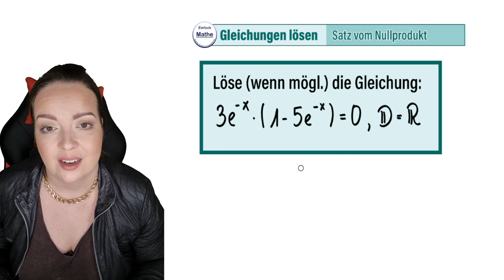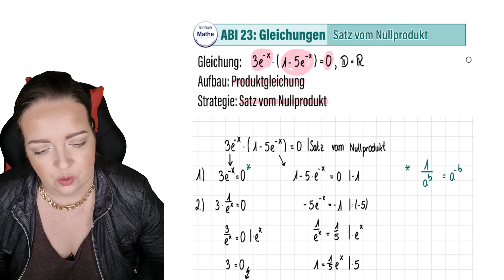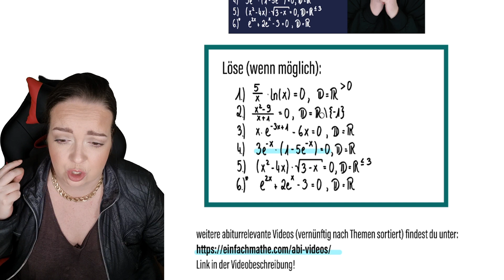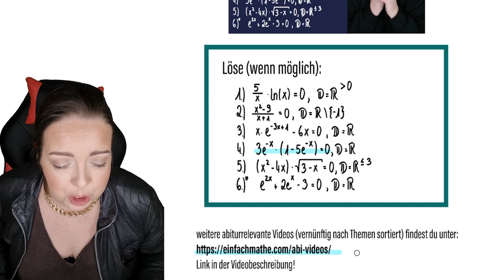Gleichung mit ZWEI e-Funktionen lösen | Satz vom Nullprodukt | Produkt-Null-Regel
Heute sprechen wir darüber, wie du die Gleichung 3e^-x*(1-5*e^-x)=0 lösen kannst. Wir sprechen darüber wie du die richtige Lösungsstrategie erkennen kannst und wie du diese dann schlussendlich zum Lösen anwendest!

(*) Werbung für eine Kurse, Skripte, Webinare und Co.